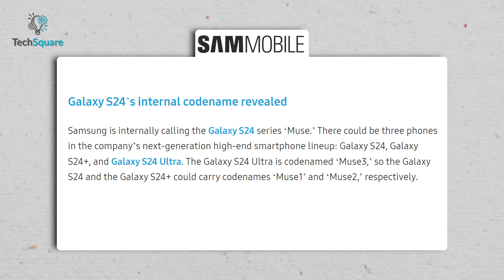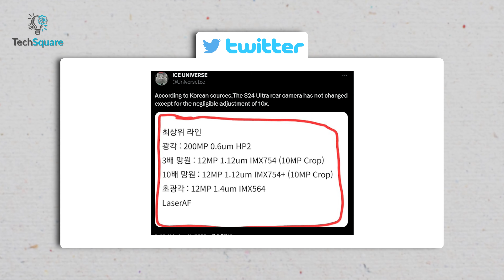Samsung Galaxy S24 Ultra Leaks - Its Getting Even Better!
The Samsung Galaxy S24 Ultra is generating significant buzz as the highly anticipated successor to the immensely popular Galaxy S23 Ultra, which dominated the smartphone market. Exciting leaks surrounding the Samsung S24 Ultra indicate that it will feature an impressive camera upgrade and a host of other exciting enhancements. For a comprehensive overview of these leaks and to delve deeper into what the Samsung S24 Ultra has in store, we invite you to watch our video.